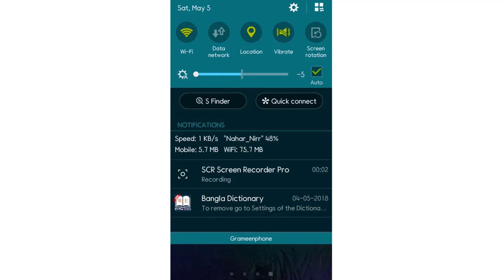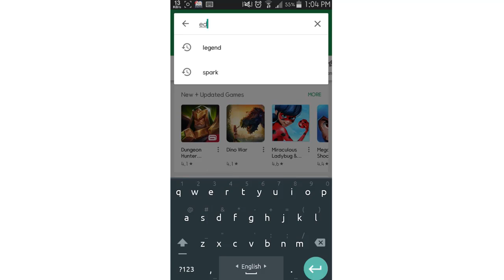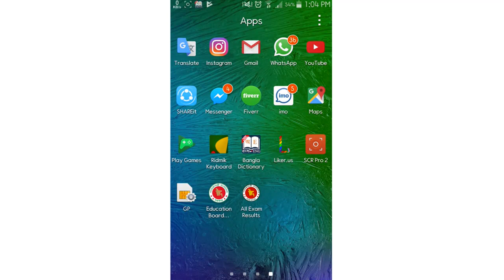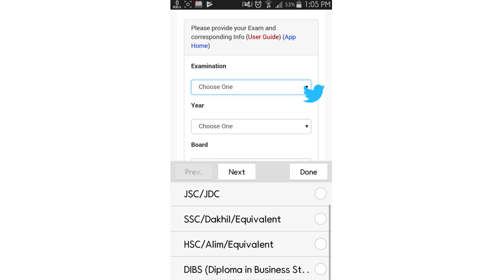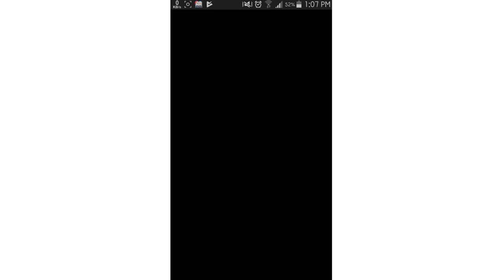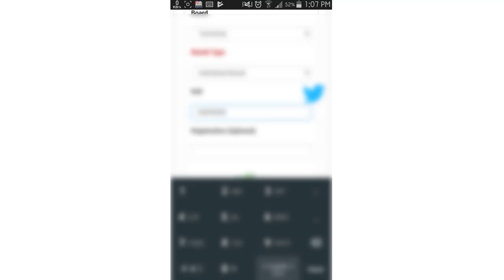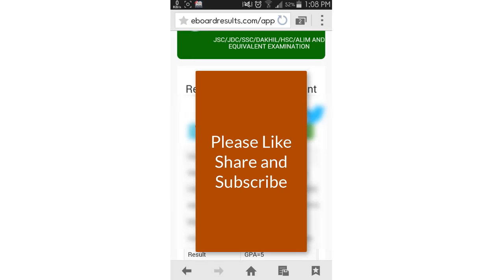See Fast SSC or HSC Result 2018 by using android App | এস.এস.সি রেজাল্ট 2018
See  Fast Your SSC or HSC result on your phone by using app
How to get Fast SSC or HSC Result 2018 Using Android  App | এস.এস.সি রেজাল্ট 2018

Select One, JSC/JDC, SSC/Dakhil, SSC(Vocational), HSC/Alim, HSC(Vocational), HSC(BM), Diploma in Commerce, Diploma in Business Studies. Year or Passing Year

The result will be published 1.00 PM

How to Check SSC result 2018 Link all Board

Again Thanks :)